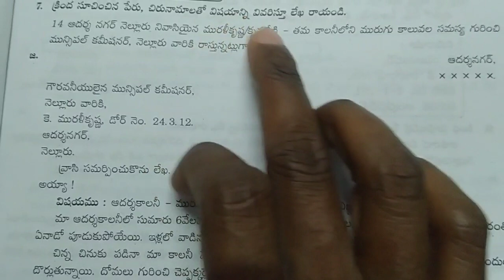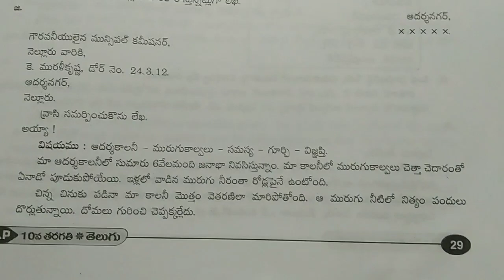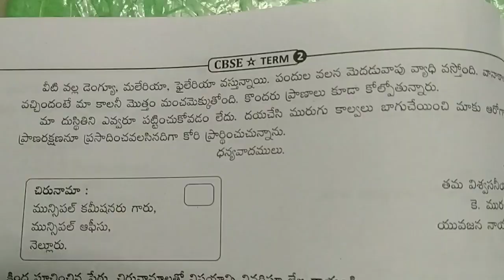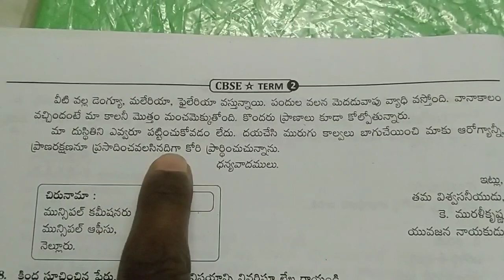10th class telugu Letter writing | CBSE Term-2 | Letter-7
10th class telugu Letter writing | CBSE Term-2 | Letter-7